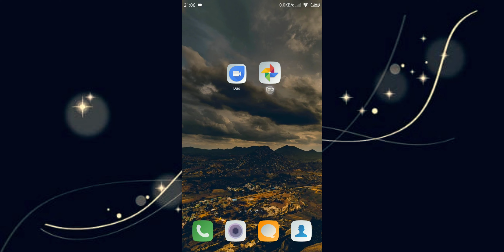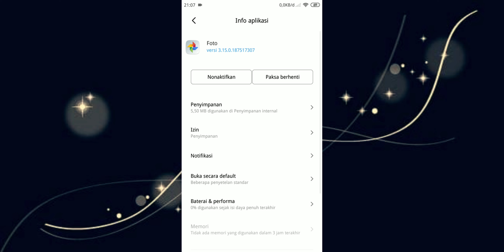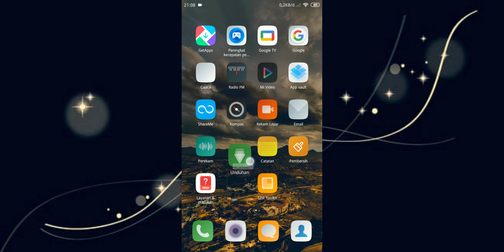CARA MENONAKTIFKAN APLIKASI ANDROID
Mungkin teman - teman sering merasa ribet banget dengan aplikasi bawaan HP itu sendiri yang keguanaanya jarang banget di pake tapi berserakan di MENU.
disini saya punya tutorial bagaimana sih biar aplikasi itu bisa menghilang atau di Nonaktifkan sementara biar ga berserakan begitu. yuk simak video tutorialnya.